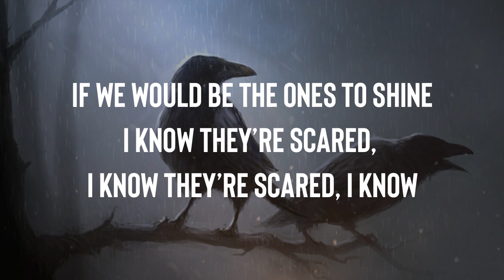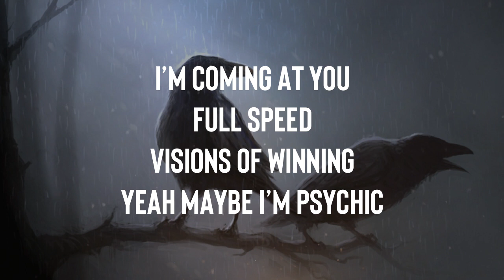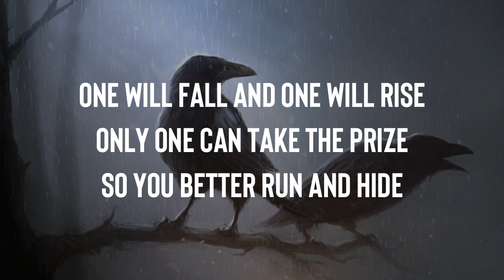Psychic by Jaye Classic | LYRICS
☑Artist: Jaye Classic
♪Genre: Alternative, Blues, Rock
♪INSTRUMENTS: Claps, Electric Guitar, Organ, Piano, Processed Drums, Synth Bass
*LYRICS*
I see things you can’t see with your eyes
I got something you can’t defy
(so let me tell you cause)
This isn’t something I just fantasize
Nightmares in their heads tonight
Thinking I would recognize
If we would be the ones to shine
I know they’re scared, I know they’re scared, I know

Maybe I’m just crazy
Maybe I got voices in my head
I’ve been thinking lately (oh)
Visions of winning
Yeah maybe I’m psychic

I don’t care what they want me to be
Don’t they say it don’t matter to me
(I can hear you with)

I feel it leaves you paralyzed
Beat me in a dream, you better call me and apologize
This isn’t just another exercise
You know this yeah, you know this yeah, you know

I told you I’m a, rare breed
If only you could see the things that I see
I’m coming at you
Full speed
Visions of winning

Full speed
Visions of winning

One will fall and one will rise
Only one can take the prize
so you better run and hide
I know it’s mine
Visions of winning

Full speed
Visions of winning

🚫This song has copyright protection.